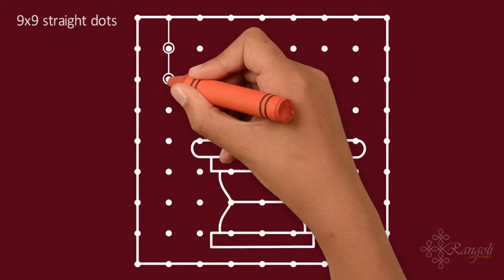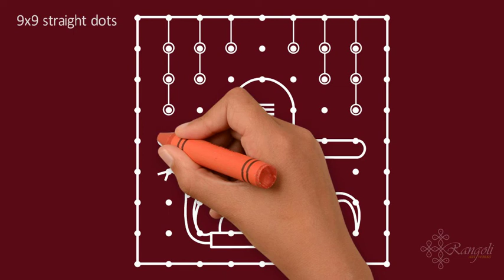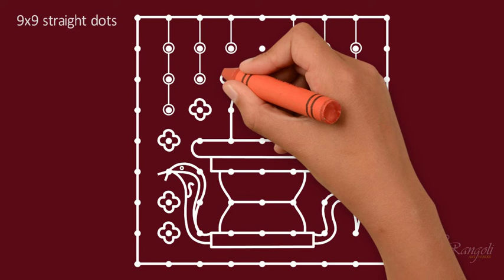Shiva Rathri Rangoli Shivalinga Rangoli Mahashivarathri rangoli with 9x9 dots